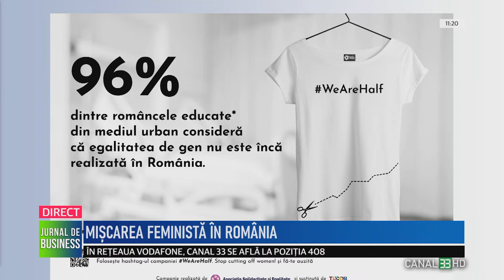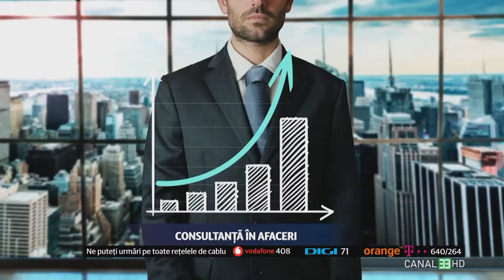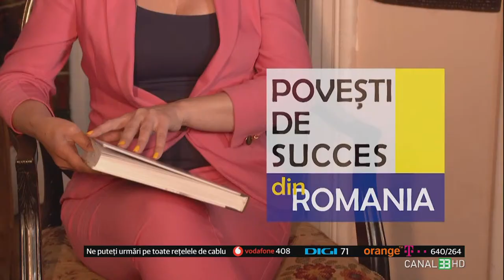FEMINISM ȘI EGALITATE DE GEN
JURNAL DE BUSINESS la Canal 33
cu Alexandru Catalan, jurnalist, alături de Daniela Palade Teodorescu, director editorial „Feminism for Real”